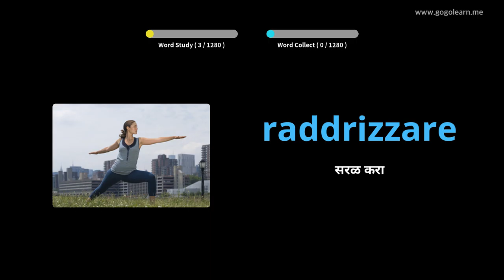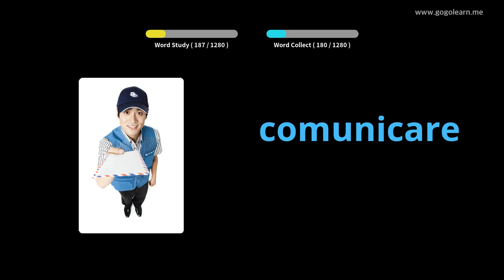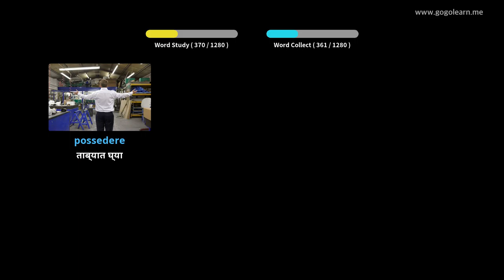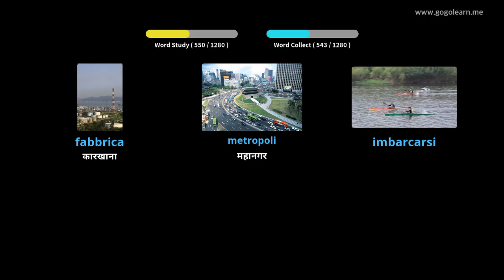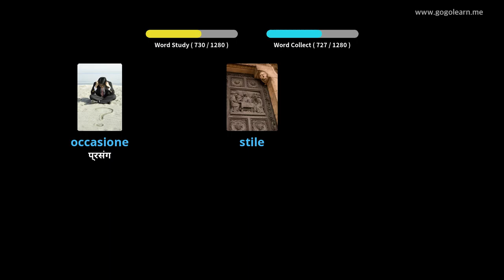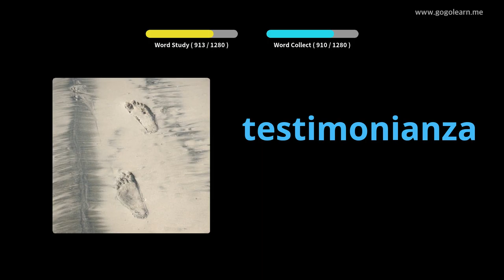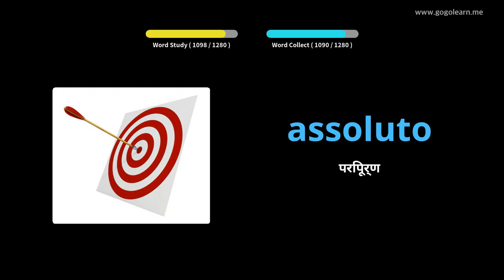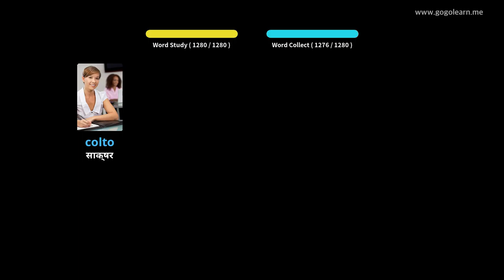इटालियन शब्दसंग्रह विद्यार्थी | Golearn